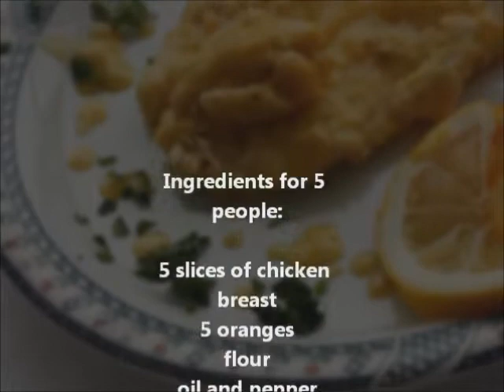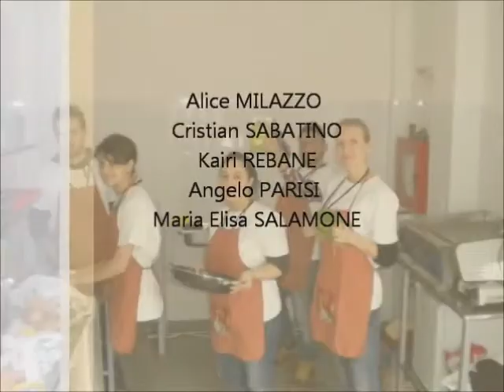Pollo all' arancia ("Healthy Appetite!" Project)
Italian (Sicilian) recipe cooked during the "Healthy Appetite!" Project